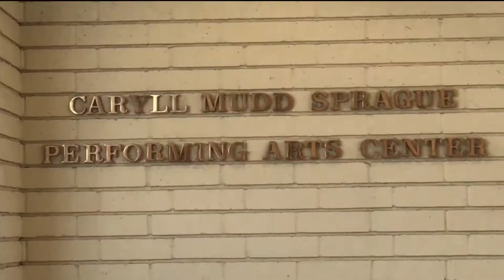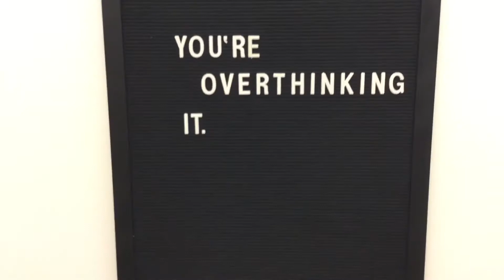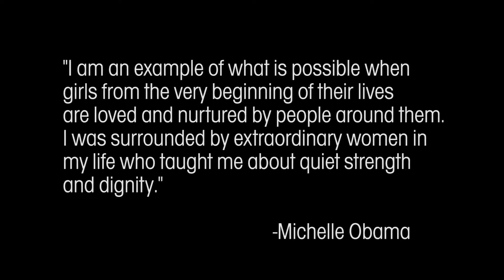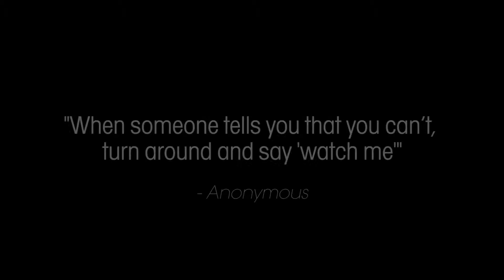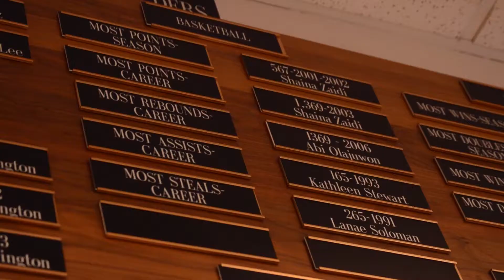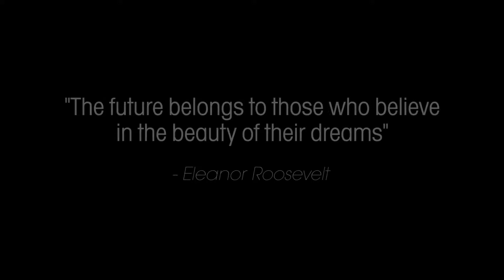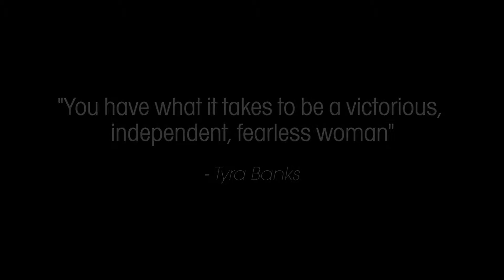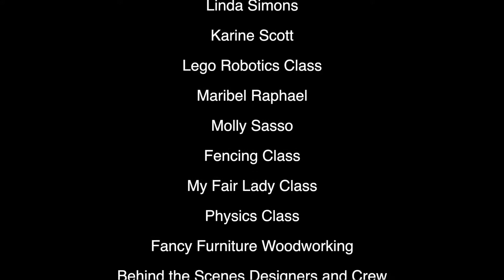YES YOU CAN! FILMS WITH A PURPOSE - Stories of female empowerment!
Films with a Purpose Documentary Shorts:  Path to Broadway,  Creating a Space and Yes You Can! Stories of Female Empowerment.

ETI's  2017 Marlborough Summer School Documentary Filmmaking Class.  These three short documentary films (two 90 second and one 15 minute) highlight stories of female empowerment.  They were shot by 9-11 year old students primarily using iPhone cameras.  They wrote, produced, directed, shot and edited the films.

Are you inspired or troubled by some of the things you see in the world today? It's time to dive deep and make discoveries to produce your own short documentary. In this workshop, you will explore important topics, create a script, conduct interviews, scout locations, film and edit a documentary style video. So what are you waiting for? Imagine it! Film it! Show it.